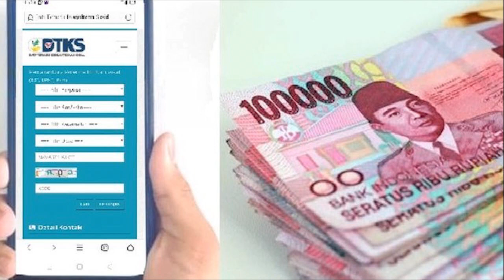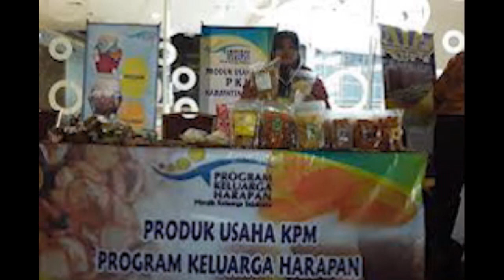Kabar Bahagia KPM PKH BPNT wil 1 2 3 pkh tahap 3 2022 kapan cair pkh hari ini 2022